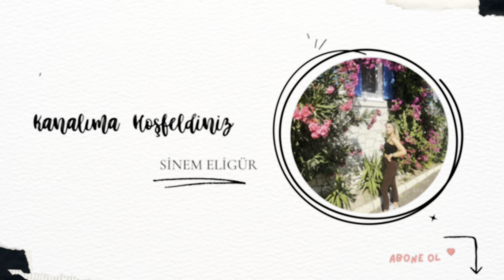TEMİZLİK VLOG - DOĞUM GÜNÜ - SALON TEMİZLİĞİ - ÜRÜNLER GÜMRÜKTEN DÖNDÜ - DİP KÖŞE TEMİZLİK - DÜZEN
Selam Arkadaşlar Bugün Sizlere Salon Düzenimi Ve Temizliğimi Paylaştım.☺️
67 Dakikalık Bir Temizliği 30 Dakikaya Sığdırmış Bulunmaktayım. 🤦🏼‍♀️

Keyifle İzlemenizi Umuyorum.
Kanalıma Abone Katıla Üye Olmayı Unutmayın.
Desteklerinizi bekliyorum. ♥️